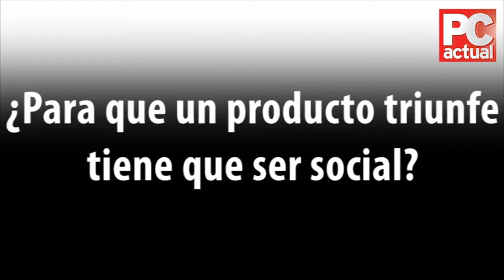Entrevista a Guy Kawasaki sobre medios sociales - PC ActualTV España (Calidad Original)